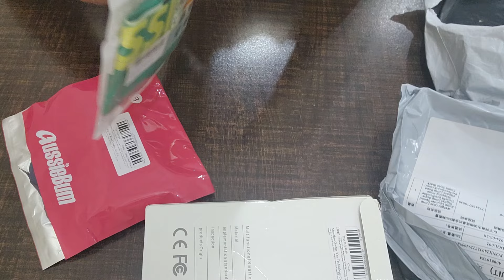Top Fitness Gear Unboxing: Digital Jump Rope + Sports Underwear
We'll unbox the jump rope to explore its features, including the digital counter, adjustable length, and more. But that's not all! We're also unboxing a pair of polyester sports underwear designed to keep you cool and comfortable during workouts.

🛒 Polyester Sports Underwear:

📸 My Gear
Camera-S22 Ultra
Tripod Stand
My Wipes